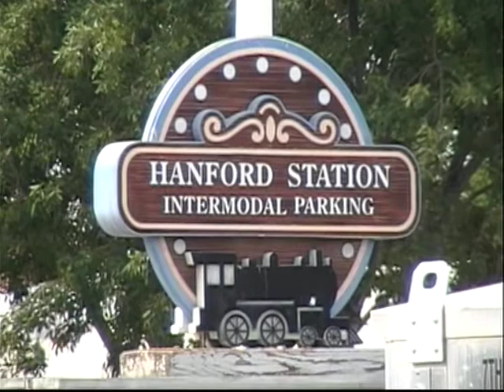Amtrak 702 and 712 of 8/22/09 Through Hanford, CA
Taken: 08/22/2009

Amtrak 702 rolls into the depot right on time. Nothing special that train, I decided to go out to the station to see some family off on their way south. Later into the afternoon, Amtrak 702 rolls by giving a great horn show. Thanks for that.